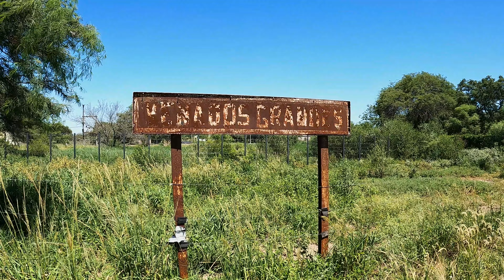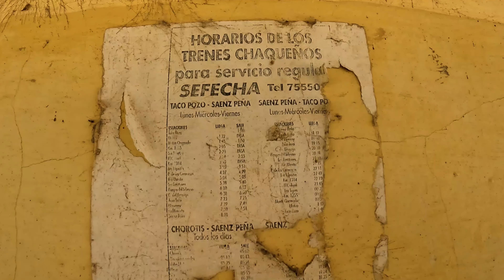trenes circulando por una estación abandonada, que a pesar del paso del tiempo no pierde el encanto.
al sur de la provincia del chaco, nos encontraremos con una vieja  estación  abandonada , llamada venados grandes , este lugar cerro las puertas en los años 90 aproximadamente  pero el tren siguió circulando por esos viejos rieles , esta era una estación empalme  donde nacía el ramal f16 , que llegaba hasta resistencia , en el 2016 renovaron a 0km toda la zona ( del ramal c6). en la actualidad  la estación Venados Grandes   luce abandonada  , pero los trenes siguen pasando cada día por ese lugar , incluso el servicio de pasajeros . a veces los trenes pasan tan rápido generando  una briza que parece acariciar ese solitario anden .